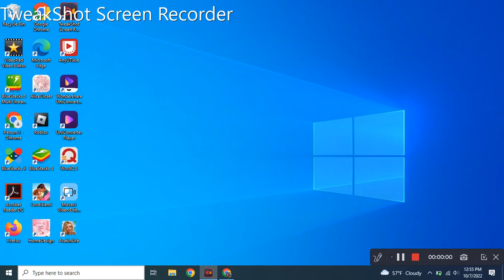Winter Dance part 2!